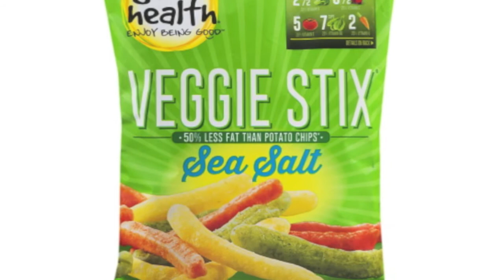New SlothOLlamO PLUSH SERIES TRAILER!!!!!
SlothOLlamO had finally announced a new plush series!

The main character will be the fan favorite DON.  And the villian DREAM SUNFLOWER!!!